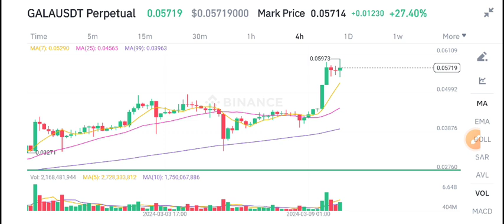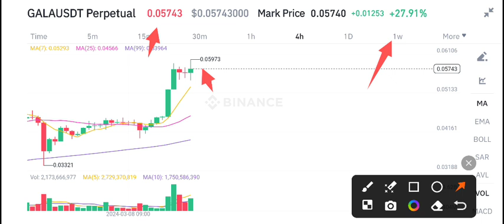Gala coin News Today! Gala Price Prediction & analysis